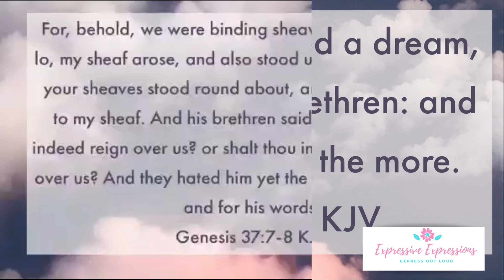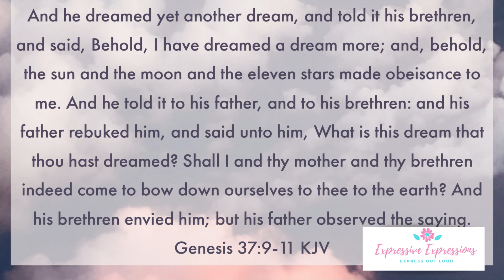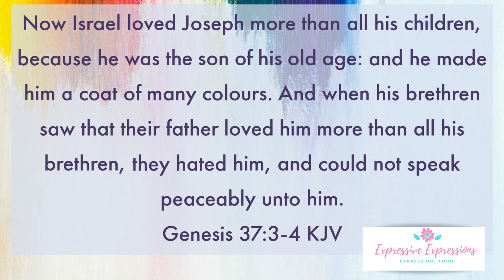Sweet Tee Messages: Joseph PART 1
Our second testimony is the testimony of Joseph! PART 1

In this first chapter we see how his journey started he was despised by his own flesh and blood, his brothers. Many of us can relate to this exact story. It could be a family member, a close friend or even a complete stranger.

When you a purpose or special gift on your life you are often the target and victim of hatred and persecution. Use this testimony as a guide to how we should respond to these situations.

Check us out on Instagram @expressivexpressions